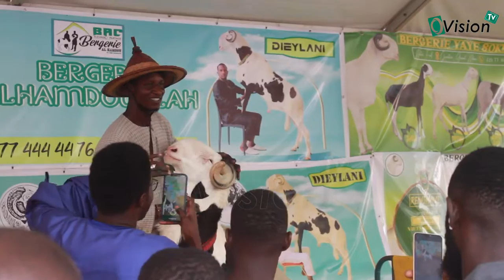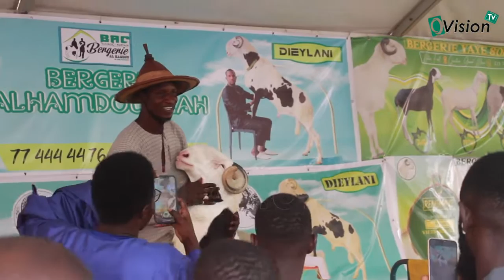Dans les coulisses du 9ième édition du REIT. (Regroupement des Éleveurs Intensifs de Thiès)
Les moutons les plus belles bêtes du Sénégal s’invitent à la place de France pour une belle attraction, les populations afflue de toute part pour assister a cette événement riche en exposition de diverses animaux de race.